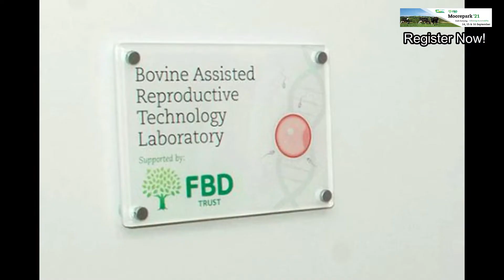Teagasc Breeding and Reproduction Village at Moorepark '21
The new DairyBeef500 campaign will be launched at the Breeding & Reproduction Village during Moorepark21.  The aim of the new campaign is to develop better integration of dairy and beef industries.  Hear the latest on the dairy beef index and the potential to reduce the age of slaughter, contract rearing agreements for dairy beef calves and how to optimise dairy beef performance.  Stephen Moore gives an overview of what else you can expect to see.